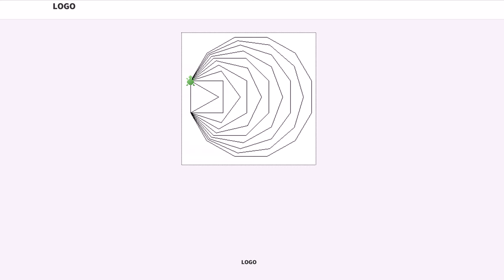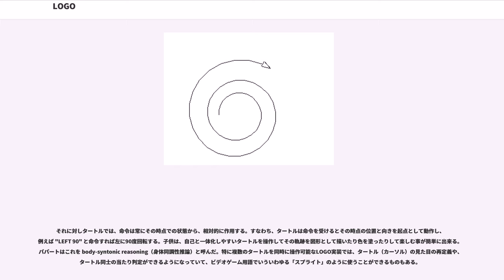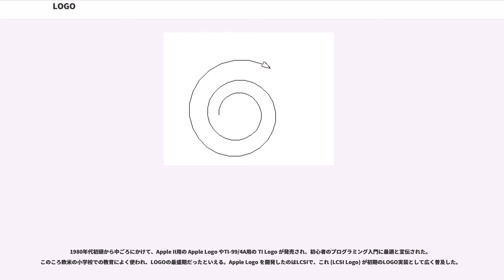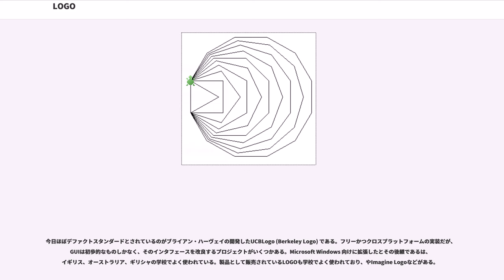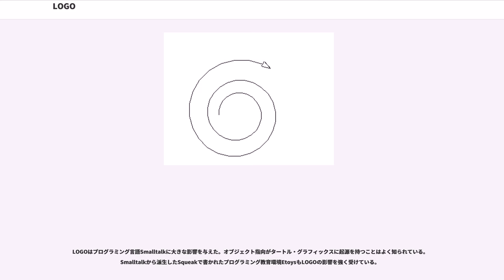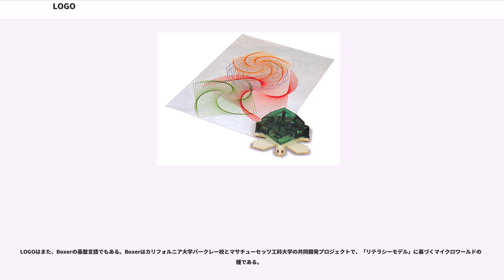LOGO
LOGO（ロゴ）は、教育向けとして設計されたマルチパラダイムのコンピュータプログラミング言語である。しばしば簡易言語だと誤解されていることもあるが、再帰なども扱える言語としての機能、リストなどのデータ構造や、I/O・ファイルなどの一般的な機能を持ったライブラリなど、簡易言語ではなく、十分な能力を持ったプログラミング言語である。特徴的な機能としては「タートルグラフィック」がある。

1967年、教育（特に構成主義教育）のために、、、シーモア・パパート、シンシア・ソロモンによって開発された。名称はギリシャ語の "logos" （言葉）に由来する。（現代ではいささか想像しにくくなったことであるが）当時代表的な既存言語であったFORTRANや、その影響を受けた言語がもっぱら数値計算を指向したものであったのに対し、「言葉」で操作する言語であるといったようなことを強調したものである。多くの計算機科学の概念を教えるのに使うことができ、例えばカリフォルニア大学バークレー校の講師は3巻の著書 "Computer Science Logo Style" にまとめている。

コンピュータの使用を通じた児童の思考能力の訓練を目的としており、主に8歳から12歳の児童にも扱い易いよう配慮された豊富なグラフィック関連のコマンドが特徴である。主な使用者は学生、教師が想定された。

1967年、マサチューセッツ州ケンブリッジにある研究機関 Bolt, Beranek and Newman (BBN) にて、Wally Feurzeig とシーモア・パパートが開発した。人工知能、数理論理学、発達心理学の成果を基盤としている。最初の4年間は、BBNにてLOGO開発とLOGOによる教育の研究が行われた。LOGOの最初の実装は、「Ghost」という名前で、PDP-1のLISPで書かれた。その目標は子どもが単語や文で遊べる数学の遊び場を作ることだった。LOGOの設計では、しきいが低く使いやすいことと、エラーの原因がわかりやすいことが重視されている。タートル（亀）を採用したのは、視覚的フィードバックが即座に得られ、デバッグを即座に行えるからだった。

LOGOで操縦可能な亀のロボットがMITで作られたのは1969年のことであり、それ以前から画面上で動作する仮想的なタートルが存在していた。現代のLOGOも、その最初のタートルの基本コンセプトからそれほど変わっていない。最初の亀ロボットは有線式であり、ラジコンあるいは無線操縦ではなかった。後にBBNはIrvingという亀ロボットを開発しており、それは触角センサを持ち、前進、後退、回転といった動きができ、ベルを鳴らす機能も備えていた。1968年から69年にかけて、マサチューセッツ州レキシントンの中学校で1年間かけたLOGO教育が実施されている。仮想的なタートルや亀ロボットを最初に教育に取り入れたのは同じレキシントンの小学校（5年生）で、1970年から71年にかけてのことである。

LOGO最大の特徴はタートルであり、画面上のカーソルで表され（タートルと呼ばれるようになったのは、先述の亀のロボットから）、それに動きと線描を命令することができ、プログラムに基づいて線で描かれたグラフィックスを生成できる。三角形または亀の形で表されることが多い（実際にはどんなアイコンでもよい）。シーモア・パパートがLOGOにタートルグラフィックスを追加したのは1960年代末ごろで、パパート自身が開発した亀ロボットに上げ下げ可能なペンを装着させて描画できるようにしたことからである。

やはり現代からは想像が難しいことであるが、1960年代にはCRTによるラスタースキャンディスプレイ自体は存在していたものの、コンピュータグラフィックスの出力先としてはあまり一般的で実用的なものではなかった（たとえば、フレームバッファに必要なメモリの容量と帯域幅は当時のコンピュータの性能では非現実的であった）。当時、グラフィックの一般的な出力方式としては、プロッターやベクタースキャンディスプレイであり、いずれも「デカルト座標」的に (x, y) の絶対値ないし相対値で指定するものであった。

そのような描画方式のほうが便利なこともあるが、正多角形や渦巻きなど、自然に再帰的あるいは繰返しになっているものを、そのまま自然に再帰あるいは繰返しによって描く、という操作にはあまり向いていない。

それに対しタートルで...